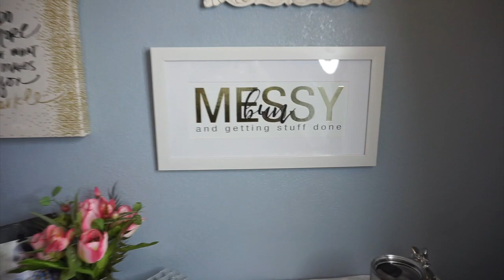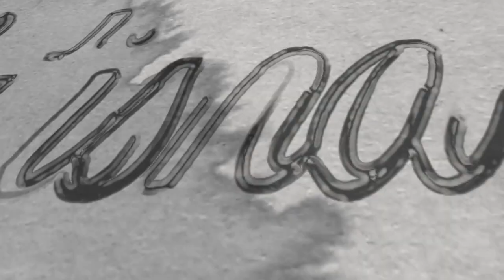Workout with me! | workout motivation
My at home workout! Motivation

Music by: Wade Graves - Love Me Right (Animus Volt Remix)